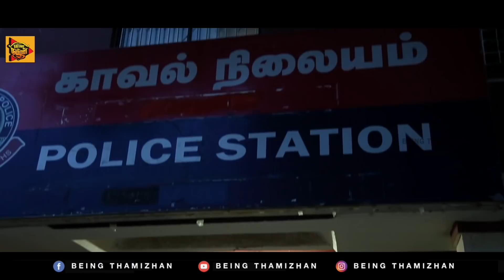IPL Tamil Web Series Episode #10 | Glamour Appe Same Appe Sema Scent Ya! | Being Thamizhan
IPL Tamil Web Series Episode #10, Glamour Appe Same Appe Sema Scent Ya exclusively on Being Thamizhan. Being Thamizhan Proudly presents IPL aka Idhudhan Purushanga Life Tamil comedy web series.

Wife Never Fails, Wife is never wrong is a universal fact. This IPL2018 series is to prove it.

Being Thamizhan is a complete entertainment channel that makes you laugh aloud. Feel happy and lead a stress - free life.